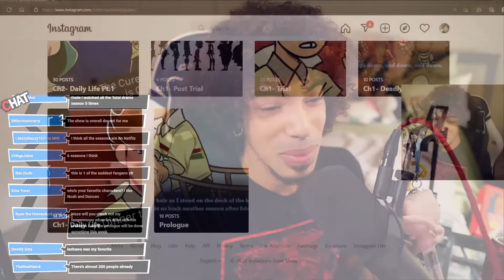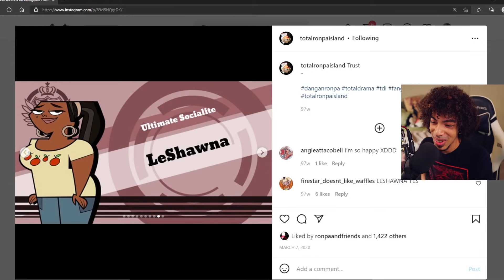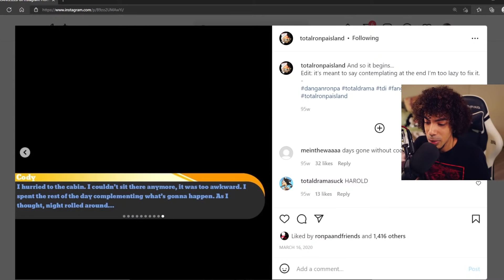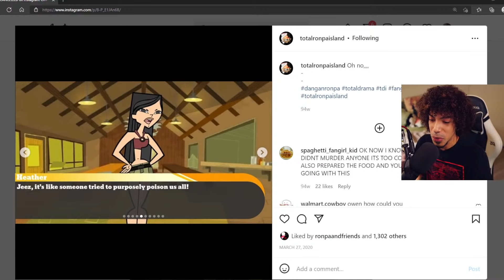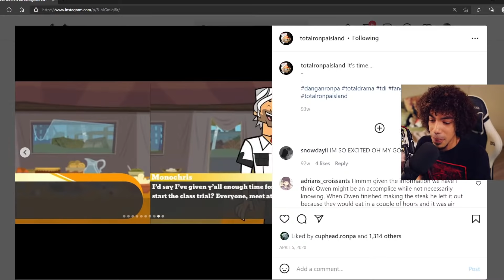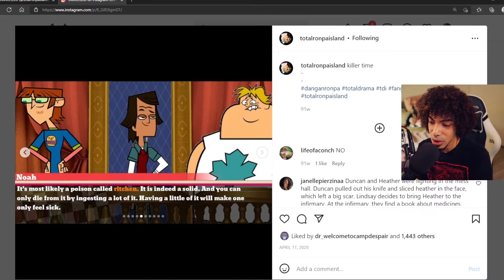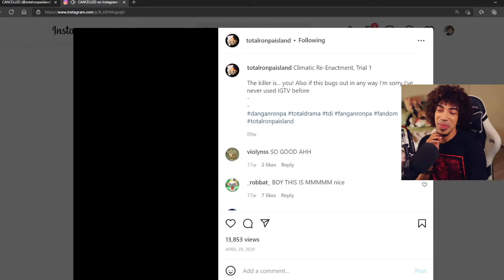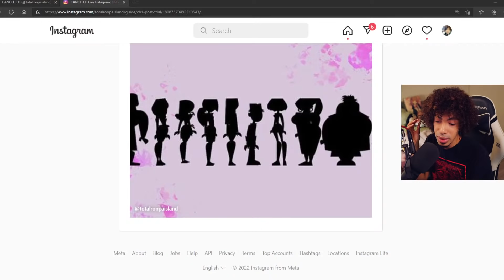TOTALRONPAISLAND - PROLOGUE + CHAPTER 1 DAILY LIFE + VICTIM REVEAL [REACTION]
0:00 Chatting With Viewers,
8:30 Totalronpaisland,
1:12:00 Ending,